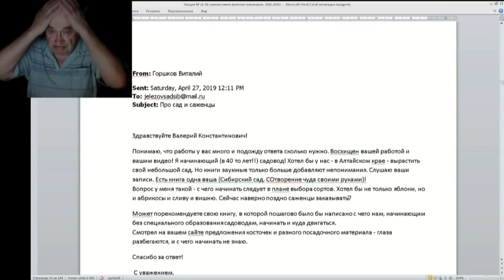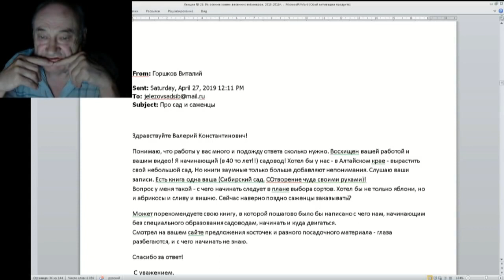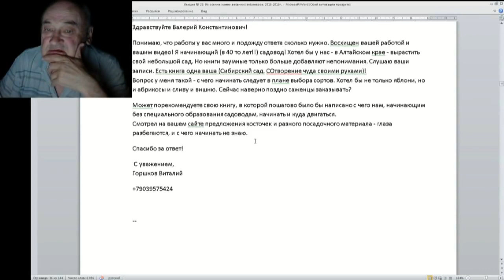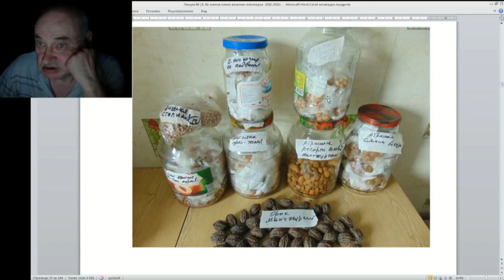29 ч 05 С чего начинать Сад что заказать